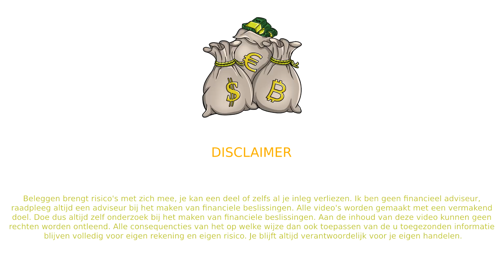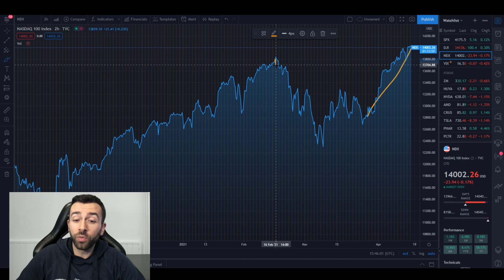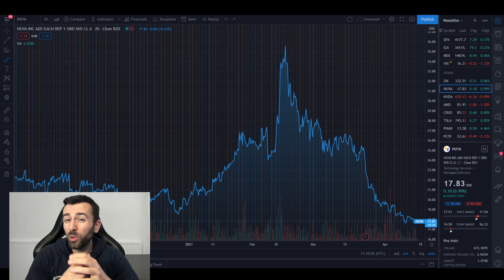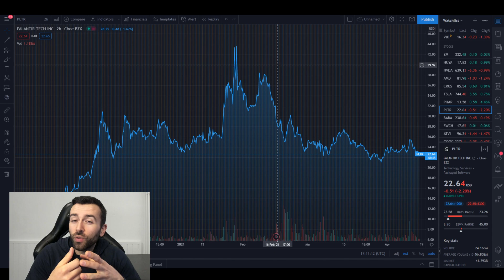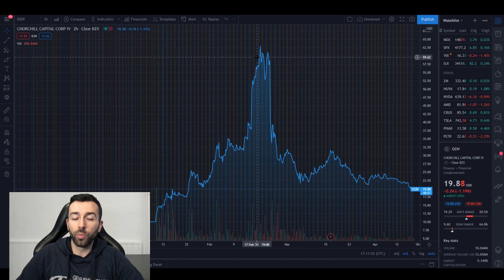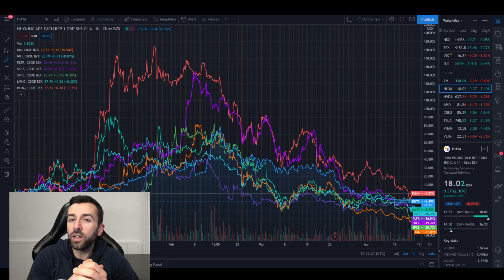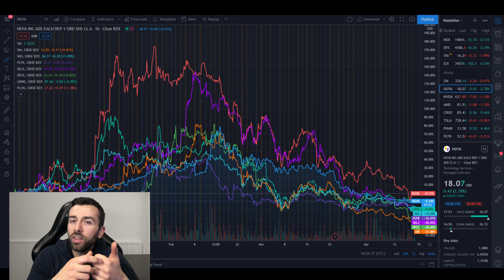DALENDE HYPE AANDELEN OP EEN STIJGENDE BEURS - DOE DIT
Veel hype aandelen, vooral groeiaandelen zijn de afgelopen weken flink gezakt. De Nasdaq zakte ook met ongeveer 10% maar is wel gecorrigeerd en zit nu weer op een all time high, terwijl veel van deze "hype" aandelen nog steeds laag staan. Ik ga in dit filmpje dan ook in wat ik hier van vind, waarom dit is en wat ik doe.

hypeaandelen
hype aandelen
groeiaandelen
dalende aandelen
all time high
nasdaq
huya
palantir
desktop metal
palantir
cciv
nio
tesla
aandelen
investeren
aandelen tips